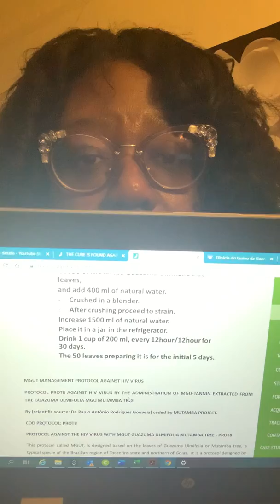A Review of Mutamba/Guazuma Ulmifolia Lam - Brazil’s Cure for HIV Part 2/2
This video is part 2/2 in which clinical researcher, Sarah McLeod, M.S. shares the results of ten years of research done by Brazilian scientist, Dr. Paolo Gouveia.  He actually proved that the triterpenes and tannins in aqueous extracts of bark and leaves of the mutamba plant are potent enough to annihilate the HIV virus.

Review the Mutamba Project for yourselves!  THE CURE IS FOUND AGAINST THE HIV-AIDS VIRUS WITH A TROPICAL TREE IN BRAZIL CALL MGU-TANNIN MUTAMBA

How to take mutamba! PROTOCOL FOR MANAGEMENT OF THE MGUT AGAINST HIV VIRUS

Bibliographic Reference - EFICÁCIA DO TANINO DA GUAZULMA ULMIFOLIA DO ESTADO DO TOCANTINS...
Publicado em 08 de November de 2016 por Paulo Antônio Rodrigues Gouveia